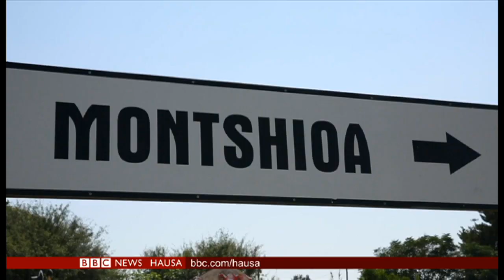A Najeriya 'yan bindiga sun sace Magajin gari kuma Hakimin Daura, mahaifar shugaba Buhari.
Shin ko rayuwar 'yan Afirka ta Kudu ta sauya, yayin da ake shirin gudanar da zabe a kasar?
Wata matashiya 'yar asalin Afrika ta kalubalanci iyayenta domin cimma burinta na yin sana'ar kwalliya.